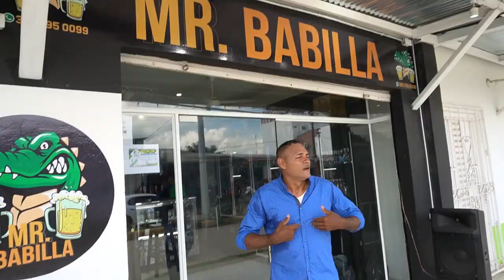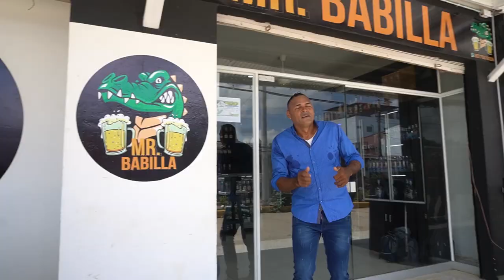CON CARA DE INOCENTE - DAIRO ARRIETA 2020 4K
ADG PRODUCCIONES CEL. 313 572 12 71